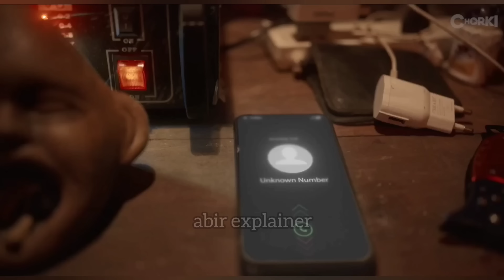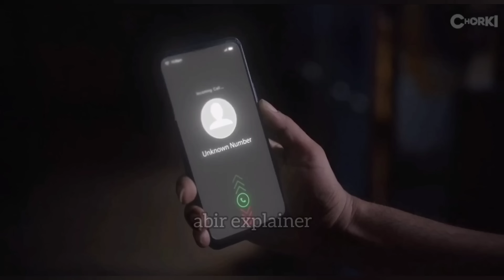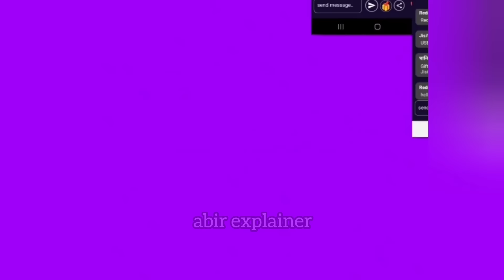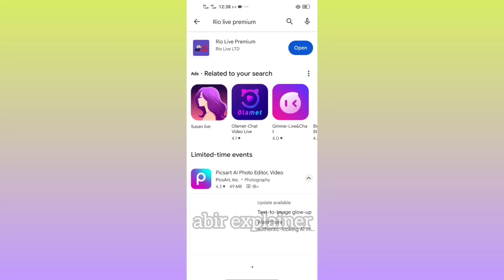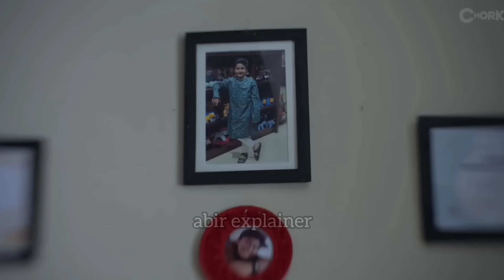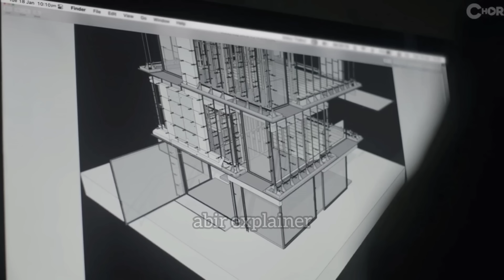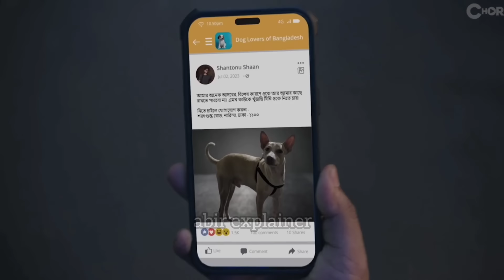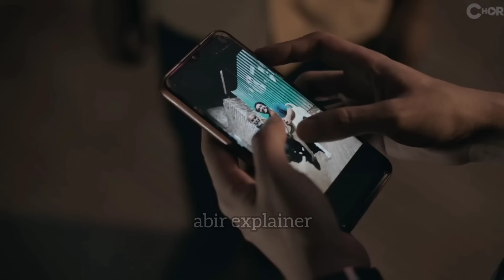সমাজের বাস্তব সত্য ঘটনা নিয়ে নির্মিত প্রচলিত ওয়েব সিরিজটি | Procholito | Chorki | Sadia | Sentu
Footage credit: Chorki
Web series: Procholito
Genres: TV Seris
IMDb: 5.9